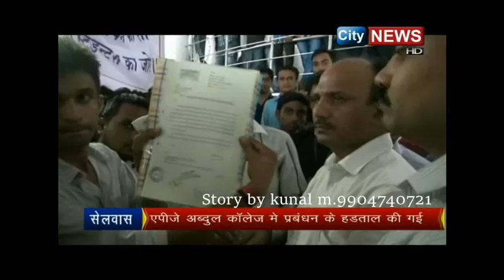strike dr apj abdul kalam govt college silvassa.............